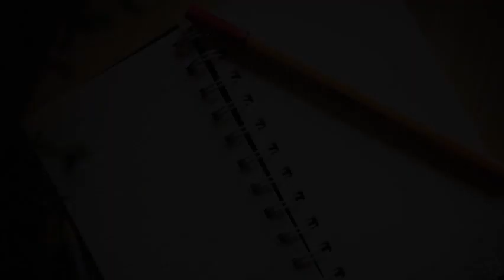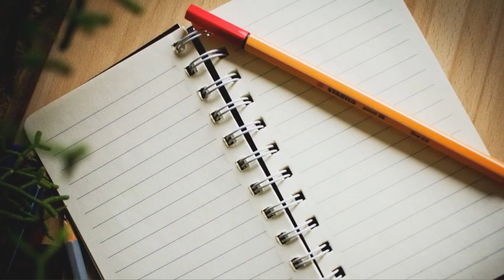Unraveling Limerence (just thinking differently isn't enough)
When a person is dealing with limerence, trauma bonding, or other relationship-related longings that lead to damage, they find that trying to convince themselves to think differently isn't enough.  The root of limerence lies beneath the realm of thought, rationality, language and reason. Any mind-based work that you do can be enhanced by reaching to the root of your limerence through the body.  This is a somatic exercise using interoception and proprioception to activate the aspects of your limerence in the autonomic nervous system.  As you do this sort of exercise, other exercises involving imagery, language and other forms of cognition tend to work much more effectively.  Your system is designed to heal without having to suppress your natural, adaptive drives, and without having to deny your natural needs or wants.